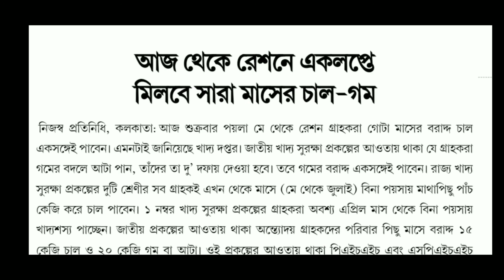1st মে থেকে সবাই ফ্রী তে সমস্ত রেশন পাবে । রেশন কার্ড না থাকলেও পাবে রেশন,free ration for all family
1st মে থেকে সবাই ফ্রী তে সমস্ত রেশন পাবে । রেশন কার্ড না থাকলেও পাবে রেশন,free ration for all family |

Free_ration ration_free_all_family psc psc_result psclatestnews pension_list pension banglarchhatrabas bpl_list_2020 bpllist wbbpllist how toknowbpllist2020#rcuitment#guest_teachar#guestteacharnews#prachesta#prachestascheme#prachestaprakalpa#ssc#latestsscnews#ssclatestnews#psc#pscnewsupdate#pscnewnews#ppscexamdate#sneherparash#স্নেহেরপরশপ্রকল্প#currentaffairs_todaynews_latesnews_currentnews#wbupparprimarynewsupdate2020#westbengalhealthrecuitment2020#wbgovermentjobs2020#upsc#civilservicelatestupdatenews2020